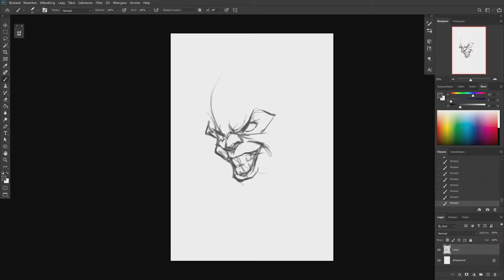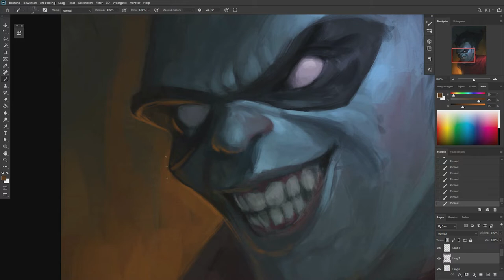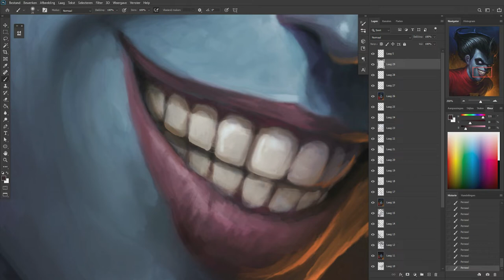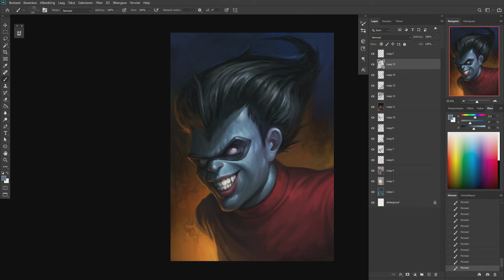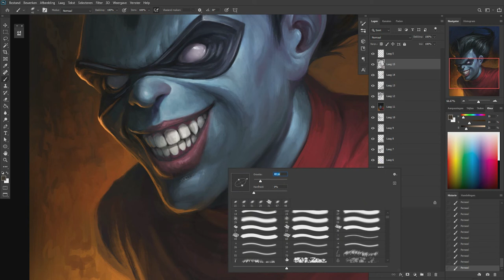Painting Freakazoid - Realistify Episode 2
In this video, we take on the task of Painting a Realistic looking Freakazoid!
After the request I got in the comments on the first Episode!
I figured I'd make this a good practice and get on with the first request at hand!

If you have a request, comment, or suggestion? Please leave them below in the comments!

Greetings
- Rogier van de Beek